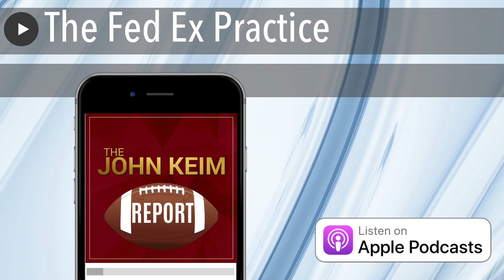The Fed Ex Practice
John talks to Sam Fortier of the Washington Post sharing thoughts on the Commanders two weeks through training camp from the open practice at Fed Ex Field.